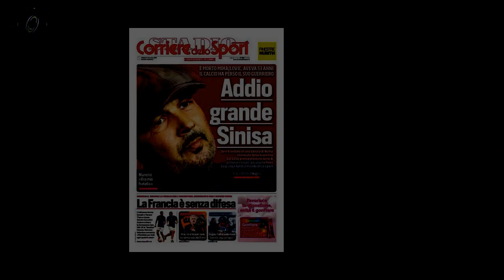Icardi dimentica Wanda Nara con una di follie: ecco cos'è successo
Dopo aver chiuso per qualche giorno il suo account Instagram Mauro Icardi è tornato attivo sui social network.L'attaccante del Galatasaray è single: il matrimonio con Wanda Nara è definitivamente finito.Tra le storie il giocatore ha condiviso uno scatto in cui sorride, abbracciato ad un uomo e ad una donna.